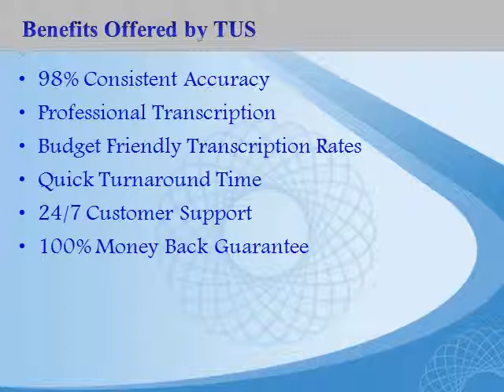Academic Transcription Services | Online Academic Transcription | Irvine CA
Academic transcription services Irvine CA provided by Transcription US is accurate, reliable and cheap. Make 50% upfront payment and the rest upon delivery.